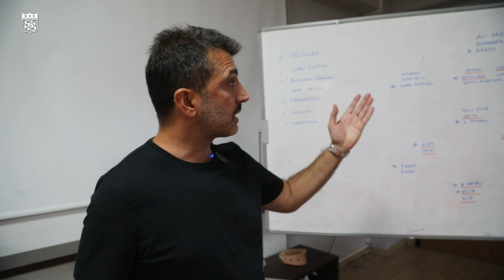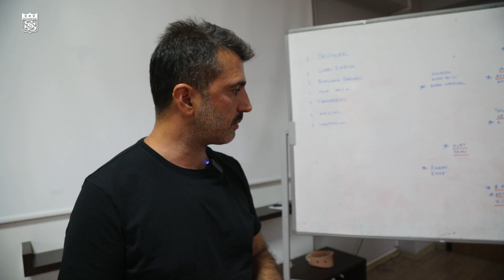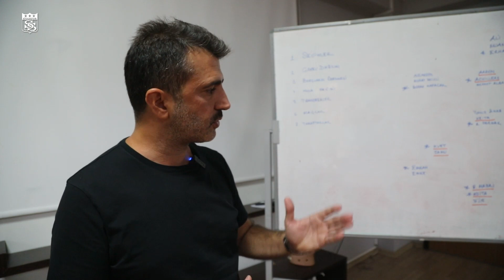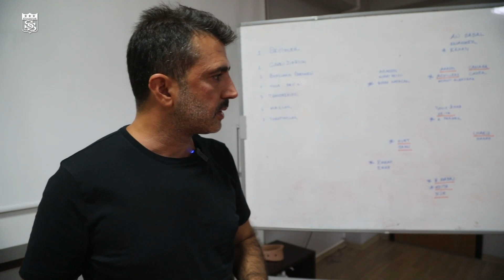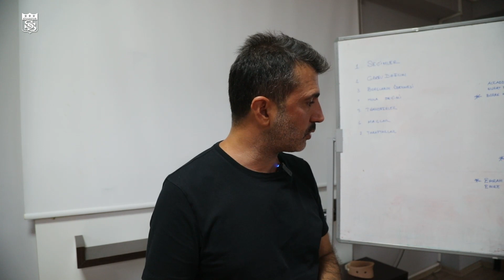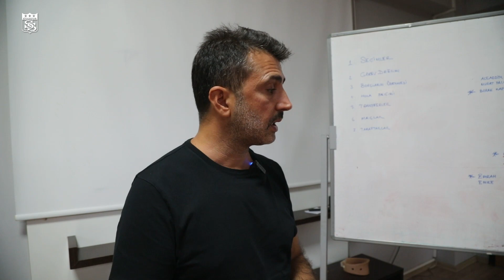Gökhan Karagöl: Biz Anadolu'nun En Köklü Kulübüyüz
Gökhan Karagöl, "Bizim hedefimiz ligde kalmak değil. Bizim hedefimiz her zaman ilk sıralarda yer almak, Türkiye Kupası'nı kazanmak ve Avrupa'ya gitmek. Biz diğer senaryoların hiçbirini kabul etmiyoruz. Biz, her zaman yukarıları zorlayan Anadolu'nun en köklü kulübüyüz." dedi.

Basın sözcümüz Gökhan Karagöl, resmi internet sitemize özel açıklamalarda bulundu.